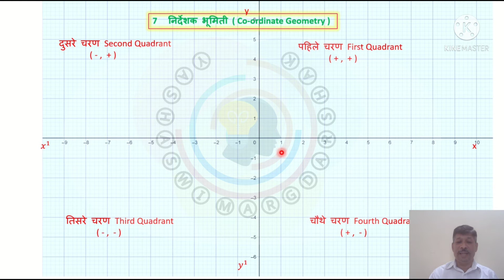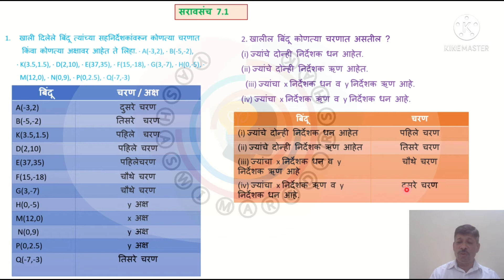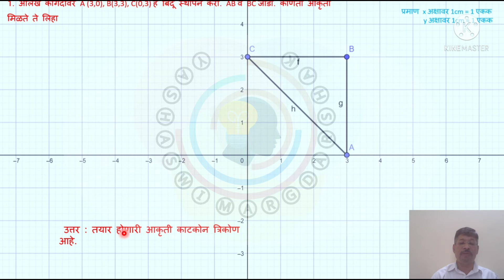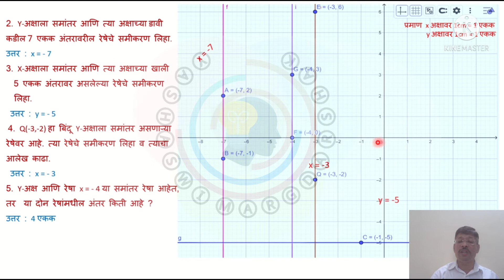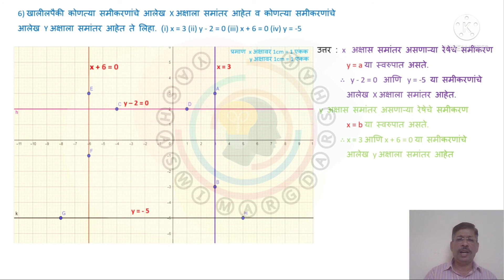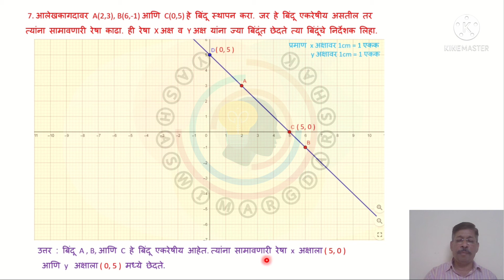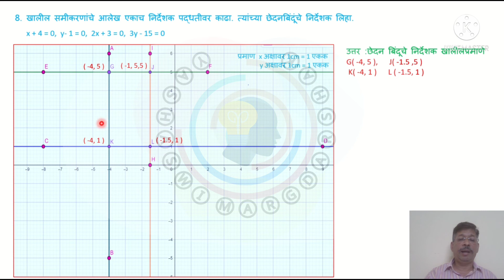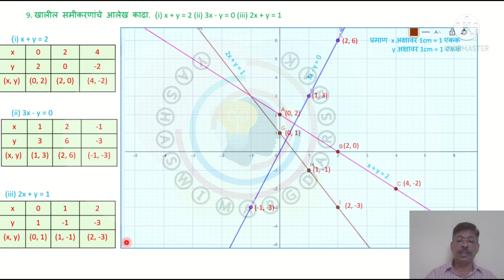गणित भाग 2 निर्देशक भूमिती. सरावसंच 7.1 Co-ordinate Geometry practice set 7.1